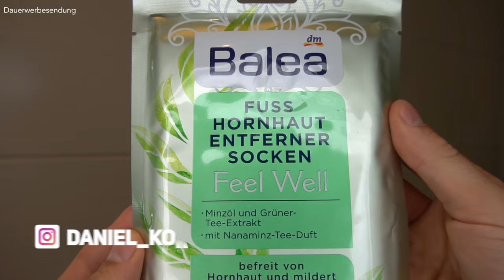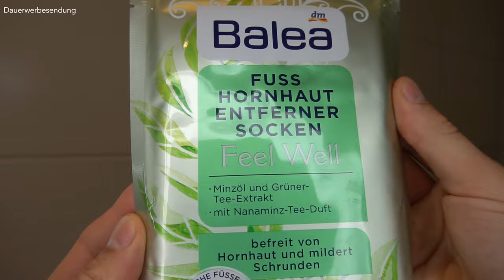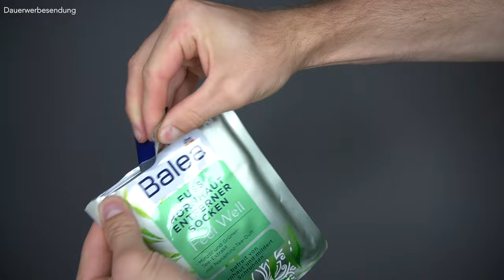HORNHAUT ENTFERNEN mit HORNHAUTSOCKEN ● EKELHAFT, aber GEIL!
Hey Leute,
jeder Mensch hat Hornhaut. Der eine mehr, der andere weniger. Ich als Fussballer habe extreme Hornhaut und meine Freundin war so nett, und hat mir Hornhaut Socken mitgebracht und meinte zu mir: Wenn du deine Hornhaut entfernen möchtest, probiere diese Hornhautsocken mal aus. Die werden dir hoffentlich helfen.
In diesem Video teste ich für euch die Hornhautsocken und zeige ich wie ich eine Hornhaut langsam aber sicher von meinen Füßen entfernt.
Ich bin sehr über eure Kommentare gespannt und hoffe, dass es nicht zu ekelig für euch wird ;) Wünsche ich allen geschmeidige Füße ohne Hornhaut:)
Peace
DK